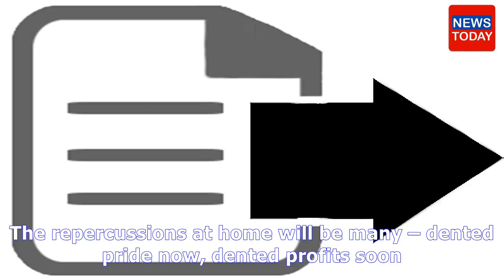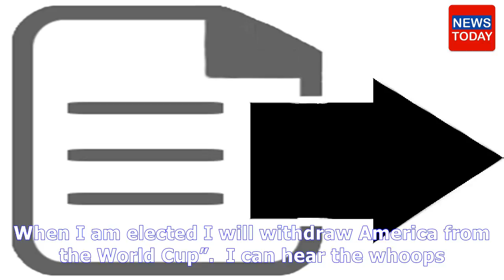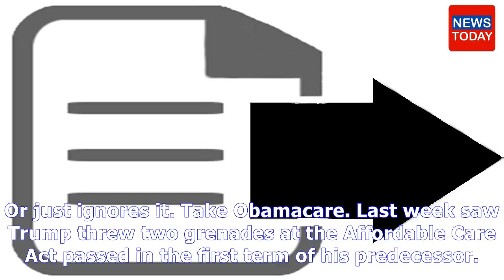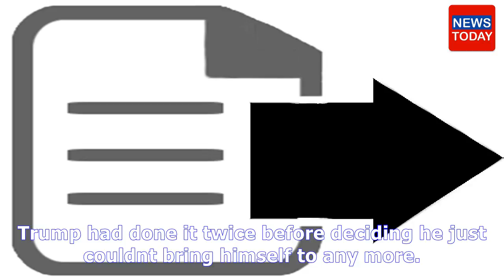Breaaking news today - Trump is going to deliver on every one of his campaign promises – even if he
Trump is going to deliver on every one of his campaign promises – even if he ruins america in the process